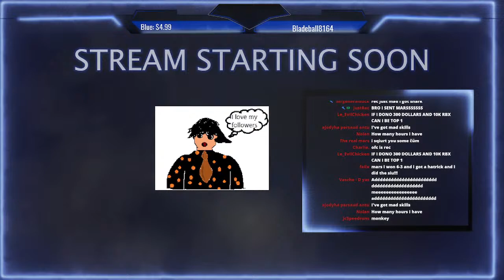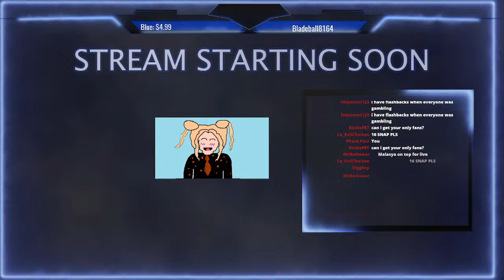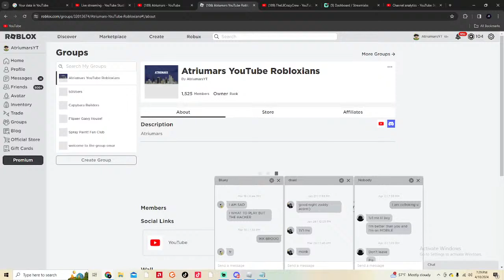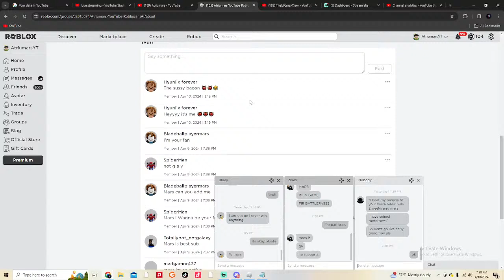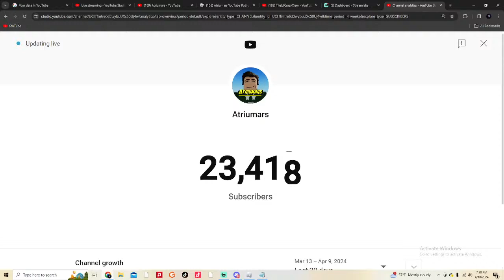🔴 LIVE Roblox Bedwars Season 10 BATTLE PASS GIVEAWAY!!! (Playing With Viewers)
🔴 Roblox Bedwars Live I Playing With Viewers ( Roblox Bedwars & Customs )

Roblox is a game platform/creation system that lets users create their own games, maps, and more. With over 100 million active monthly users, Roblox has climbed the charts in one of the most popular games online. Roblox is available for Windows, Mac, iOS, Android, and Xbox One. Some popular games on Roblox are murder mystery 2, natural disaster survival, and work at a pizza place, along with its competitive PVP game modes.

Roblox keywords: free robux live,free robux giveaway live,giveaway robux,robux giveaway live now,roblox giveaway, free Robux,robux giveaway,roblox promo codes 2021,roblox promo codes,roblox codes,robux codes,how to get free robux,roblox free robux,how to get free robux 2021,free robux 2021,promo codes roblox,robux,free robux codes,roblox robux,roblox codes 2021,roblox promo code,robux giveaway live,roblox live,robux free,robux giveaway live,free robux live,free robux giveaway live,giveaway robux,Glacial - Roblox Live, Lisbokate, Lisbokate live, Flamingo Free Robux, Kreekcraft free robux, MLA, MLA Live, Mr_booshot live, Mr_booshot, 10M_oh, 10M_oh Live, Golden Ninja 50, Golden Ninja 50 live, Golden Ninja Live, Golden Ninja, Poke, Poke Free robux live, Poke free robux, Poke Live, Poke robux, Poke Free, MIKEYDOOD Live, MIKEYDOOD, TanqR free robux, TanqR Live, TanqR Ant, Ant Free robux, Ant Live, Bandites, Bandites free robux, Bandites live, Model8197, Model8197 live, Model Free robux live, Maz Live, Maz free robux, Maz, Lisa Gaming ROBLOX Live, Lisa Gaming ROBLOX free robux, Lisa Gaming ROBLOX, Im_alex live, Im_alex, Im_Alex free robux, free robux live, JD Live, JD free robux, Zephplayz, Zephplayz free robux, Zephplayz live, Grayphiny, Grayphiny free robux live, grayphiny live, Sketch, Sketch free robux live, Sketch live, Chizeled, Chizeled live, Chizeled free robux, Roblox adopt me free pets, adopt me roblox, adopt me pets, adopt me live, Sub, Sub Live, Thinknoodles, Thinknoodles live, thinknoodles free robux